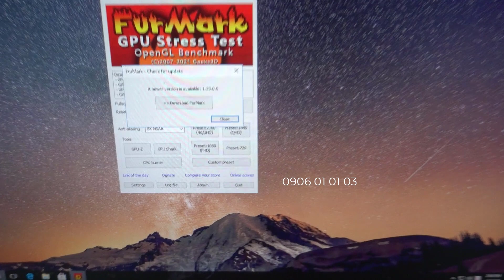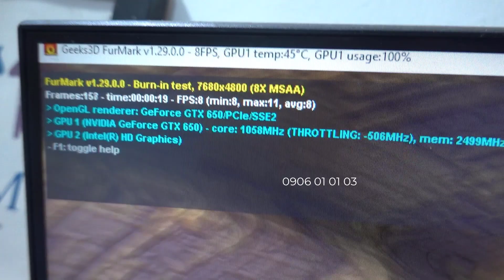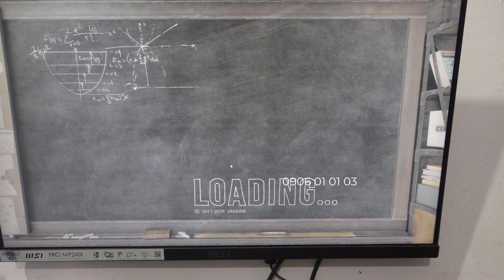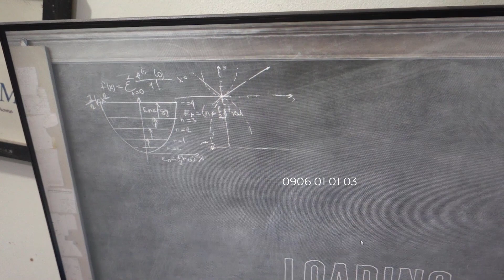card màn hình chơi game giá rẻ chơi fifa lol